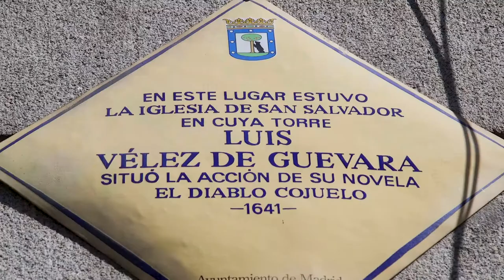«El diablo cojuelo» Veranos de la Villa, 2020. Madrid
Silvia Espigado y Críspulo Cabezas (Cojuelo y Cleofás) en el Madrid de Los Austrias.
Realizado por Veranos de la Villa.
Agosto 2020.